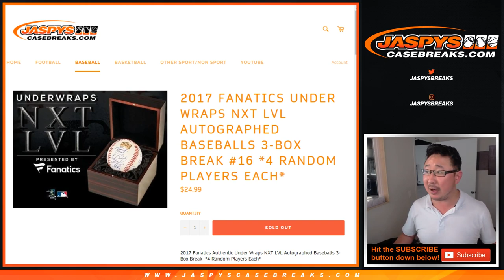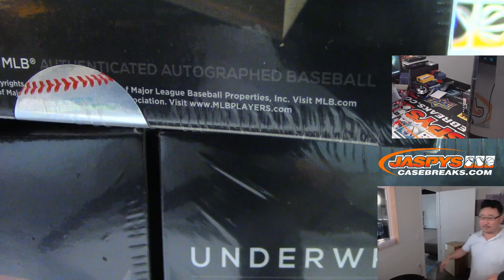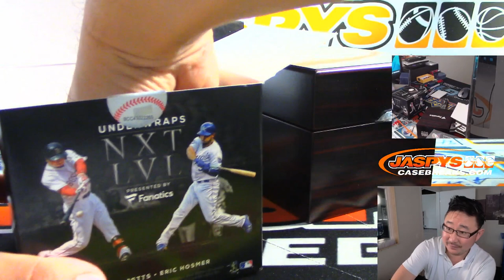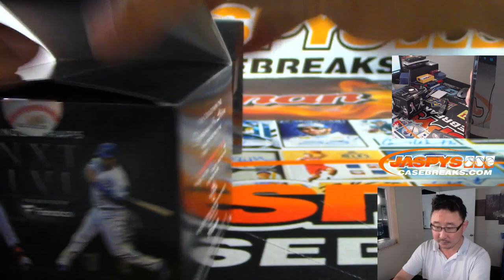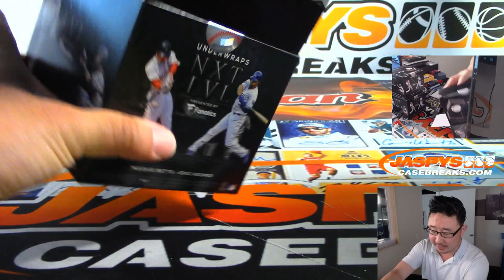Th, 09/26/19 || 3Box RP #16 || 2017 Fanatics Underwraps NXT LVL Autographed Baseball